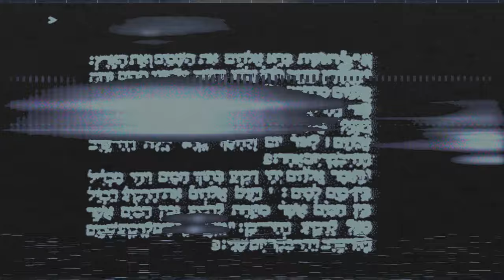MECHANIZED SALVATION - Electronic Industrial Rock Music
The first song part of a new free-to-use collection, for peeps to use in their own mods or other various projects. As part of CC-BY-NC 4.0, you can use it or remix it at your leisure, but please, don't sell it.

Effect author credits:
HUD Image, HUD Grid, HUD Callout Line, HUD Prefab, HUD Text - Rado1

Grid - StevenM
Youlean Time Stamp - Rado1, Youlean
Youlean Handheld, Youlean Peak Shapes - Youlean

Thumbnail and background artwork by Hongqi Zhang. You can find more of his awesome work at: